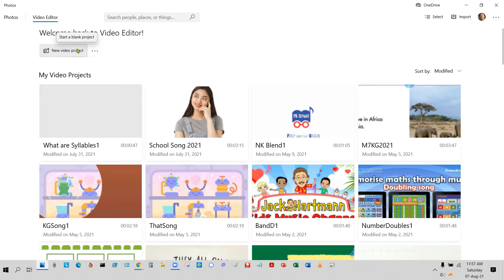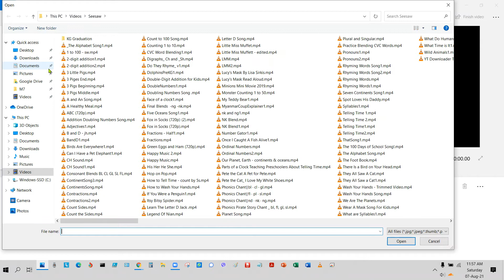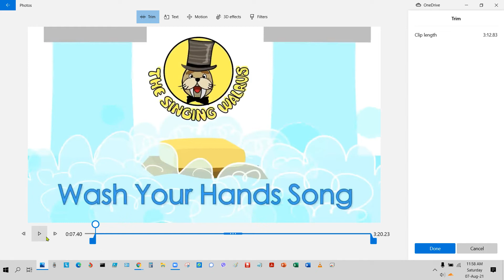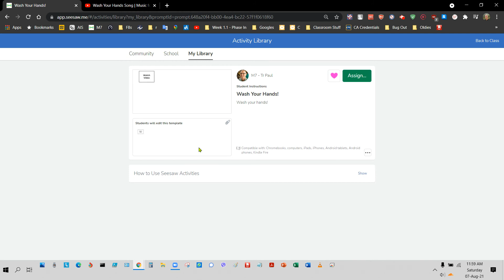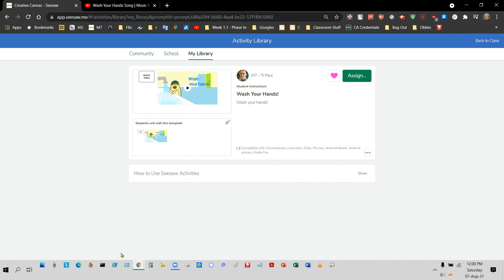Tip - Trim a Video Tutorial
In this video, I will show you how to use Microsoft Video Editor to trim the beginning and end of a video.  This is good for uploading content to your online lessons.